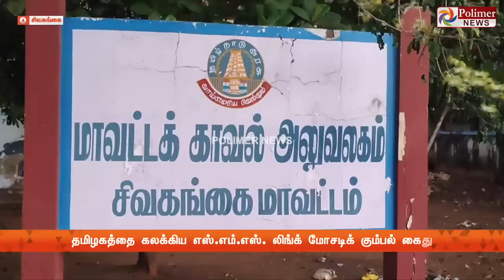தமிழகத்தில் மெகா மோசடிக்கு, 22,000 சிம்கார்டு கொடுத்த ஜியோ- ஏர்டெல் டீலர்சிப் மேலாளர்கள் கைது.!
தமிழகத்தில் மெகா மோசடிக்கு 22,000 சிம்கார்டு கொடுத்த
ஜியோ- ஏர்டெல் டீலர்சிப் மேலாளர்கள் கைது..! செல்போன் எஸ்.எம்.எஸ்ஸில் பணம் பறித்த கும்பல்..!